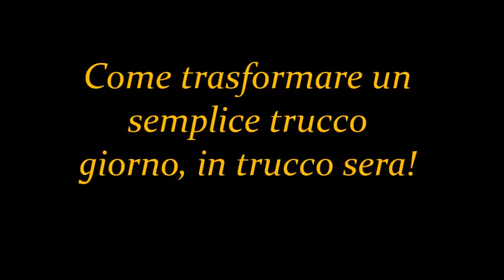Come trasformare un trucco giorno in trucco Sera!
Link del mio blog